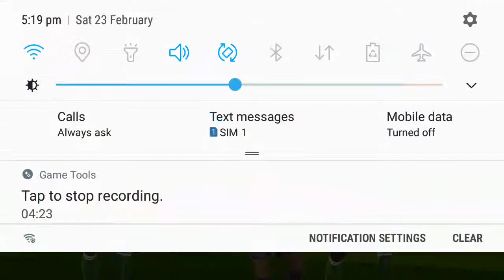HOW TO HACK DREAM LEAGUE SOCCER FREEEE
Hack game